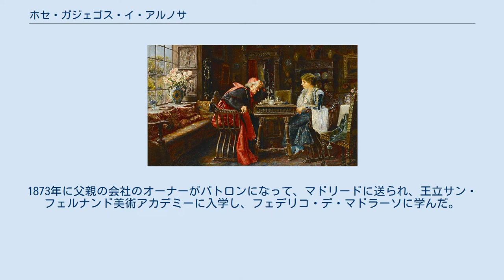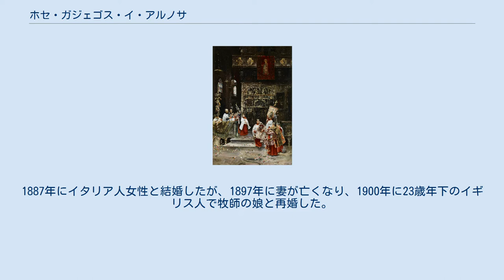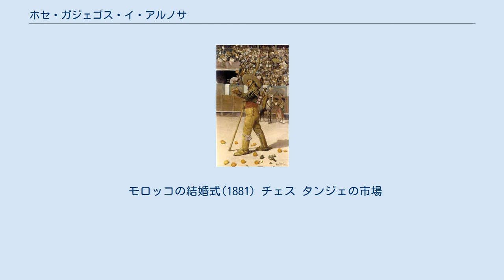ホセ・ガジェゴス・イ・アルノサ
ヘレス・デ・ラ・フロンテーラ出身の人物
ホセ・ガジェゴス・イ・アルノサ（José Gallegos y Arnosa、1857年5月3日 - 1917年9月20日）はスペインの画家、彫刻家である。
「オリエンタリズム」の絵画や、聖職者の日常などを描いた。
 アンダルシア州カディス県のヘレス・デ・ラ・フロンテーラで生まれた。
父親はぶどう酒の会社で働いていた。
同郷の友人、サルバドール・サンチェス・バルブード(Salvador Sánchez Barbudo: 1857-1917)と、美術に強い興味を持ち、ヘレス・デ・ラ・フロンテーラの画家、Luis Sevil (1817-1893)のアトリエを2人でしばしば訪ねた。
1873年に父親の会社のオーナーがパトロンになって、マドリードに送られ、王立サン・フェルナンド美術アカデミーに入学し、フェデリコ・デ・マドラーソに学んだ。
オリエンタリズムの絵画に興味を持ち、チュニジアやモロッコを旅し、1878年に発表した絵画「アラブの婚礼」は政府に買い上げられた 。
 さらにパトロンの支援を受けてイタリアに留学し、1879年にはサンチェス・バルブードとモロッコのタンジェを訪れた。
1880年までにローマを拠点に活動するようになり、ミュンヘン、ロンドン、パリ、ベルリンも訪れた。
1887年にイタリア人女性と結婚したが、1897年に妻が亡くなり、1900年に23歳年下のイギリス人で牧師の娘と再婚した。
オランダの画商やロンドンの画商を通じてガジェゴス・イ・アルノサの絵はよく売れた。
 彫刻家、建築家としては、故郷のヘレス・デ・ラ・フロンテーラのサンチャゴ教会(Iglesia de Santiago)の装飾のための彫像を制作した。
 毎年夏はローマ県の港町、アンツィオ近くのネットゥーノの別荘で過ごしていたが、イノシシを狩りで事故に合い、ケガの治療中にアンツィオで脳卒中で亡くなった。
 モロッコの結婚式(1881) チェス タンジェの市場